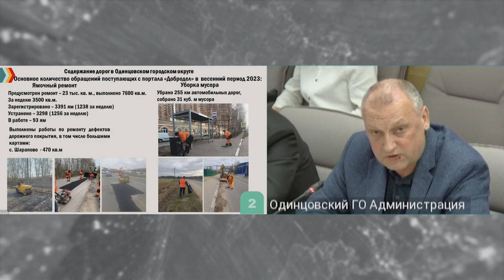Планерка главы: Ремонт дорог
500 метров дорожного полотна заменят до конца года в деревне Сальково Одинцовского округа и отремонтируют двухкилометровый участок эстакады в Отрадном. Работы проходят в рамках президентского проекта «Безопасные качественные дороги». Также в муниципалитете идет ямочный ремонт, который завершат в ближайшее время.